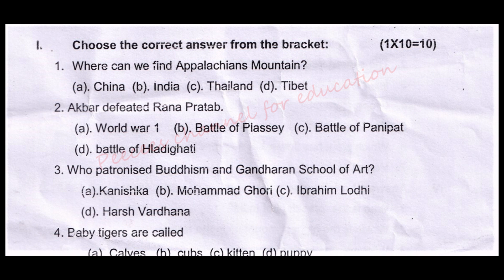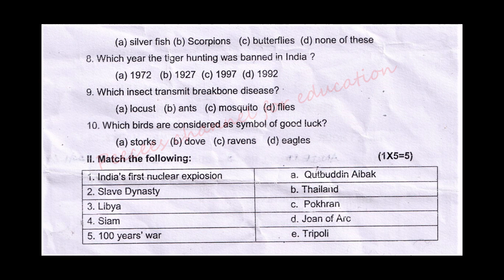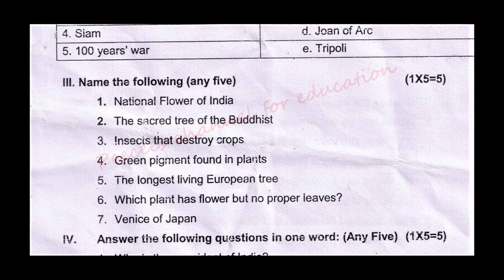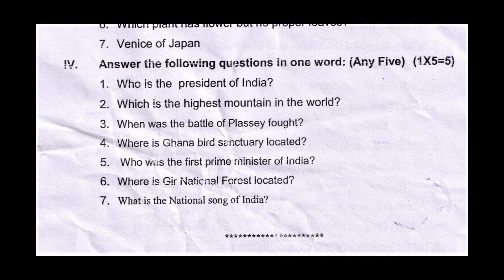CBSE / CLASS 6 / GENERAL KNOWLEDGE / FIRST TERM 2022 -23 QUESTION PAPER.